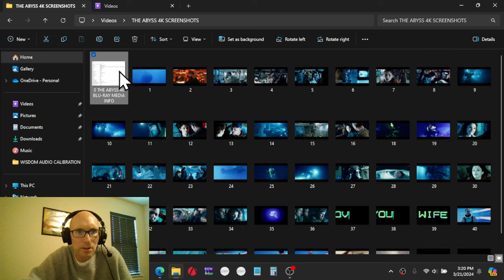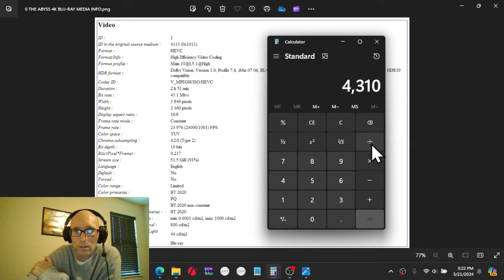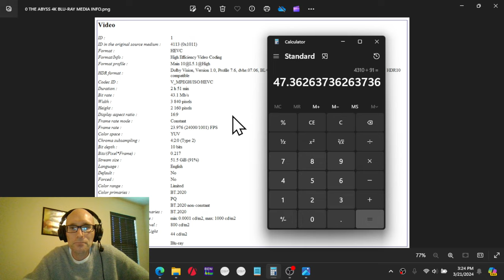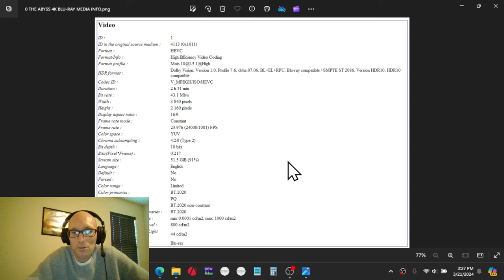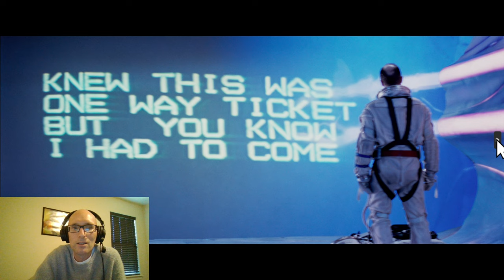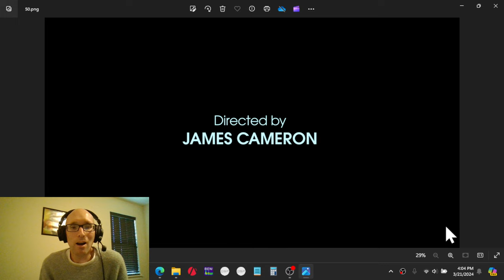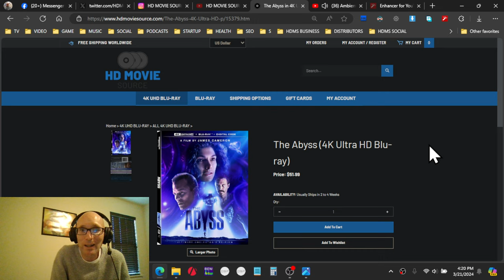The Abyss (1989) 4K Ultra HD Blu-ray Review (Technical Analysis)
The Abyss is the best of the bunch from James Cameron, but still suffers from the "Cameron effect" and has overly digital look. This indicates that James Cameron has yet again gone slightly too far with his style of restoration. Film grain is controlled and subdued, way too much for my taste. This makes the image quite soft in certain scenarios and makes film grain appear digital. This movie can certainly look better, however, "better" is subjective. To the casual movie-watcher, film grain is the devil in disguise. But to me, film grain is an indication of quality, and how respectful a restoration is to the original source material. Film and its analog artifacts are a thing of beauty in my opinion, and to strip this from a film's history, and its look is disrespectful. With that said, this is digital restoration on Cameron's lighter side, and most of the movie looks good even though I think too much grain control has been applied.

The Dolby Atmos sound provides a substantial upgrade, with deep low-end. The use of heights and surround sound, while not obvious, allows for a nice immersive 3D sound experience that is traditionally mixed. The underwater scenes feel as though you are surrounded by water. I really appreciated that. Sound designers are very respectful when it comes to films, and the way they sound. Why can't the restoration teams be equally respectful?

I'm only slightly disappointed by this restoration style, but after watching Aliens and True Lies, it could have been so much worse. I despise James Cameron's style of restoration, because it goes too far. I know how strongly James Cameron hates the film look, but The Abyss seems to have escaped without obvious damage. For the people that care about the authenticity of film, it's still not be a perfect restoration, but for Joe Average, and the crowd that don't take this too seriously, this is a fine release.

VIDEO: 3.75 out of 5
AUDIO: 4.5 out of 5

Let me know what you think, thanks.
Carl.

MOVIE REVIEWED: The Abyss (1989) 4K Ultra HD Blu-ray

RECOMMENDED 4K ULTRA HD BLU-RAY PLAYERS
Panasonic UB9000
Panasonic UB820

RECOMMENDED HDMI CABLE
AudioQuest 1.5M Cinnamon HDMI 48G

SPEARS & MUNSIL ULTRA HD BENCHMARK (2023) 4K ULTRA HD BLU-RAY

SPATIAL AUDIO CALIBRATION TOOLKIT (BY TECHNO-DAD AND JOE N TELL) BLU-RAY

ABOUT ME
Hi, I'm Carl, and I run a family-owned business called HD MOVIE SOURCE with my dad, Glen, and my brother, Mark. I'm a passionate movie fan and tech enthusiast, and I love talking about the quality of video transfers. Calibrating speakers and subwoofers, encoding 4K content, and exploring all things techy are all my favorite things to do. I'm also a big gamer, and World of Warcraft takes up a lot of my time, but hey, someone's gotta do it!

ABOUT HD MOVIE SOURCE: Your trusted, family-run destination for US Physical Media export worldwide. Support a small business with a passion for top-quality entertainment and personalized service.